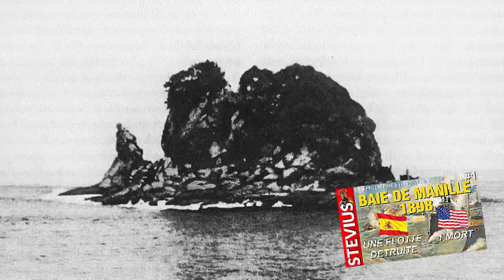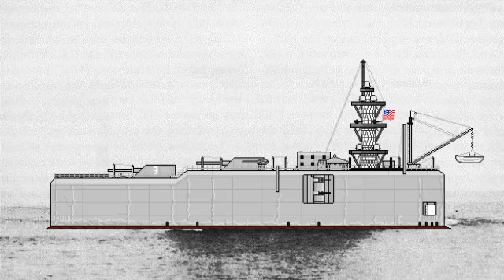Une île? Un bateau? Un bunker?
Venez découvrir ce lieu insolite incroyable dont j'ai parlé à l'occasion de la bataille navale de Manille (1898) entre Américains et Espagnols : le fort Drum.

⚔️ Adhérez et likez si vous avez aimé la vidéo ⚔️